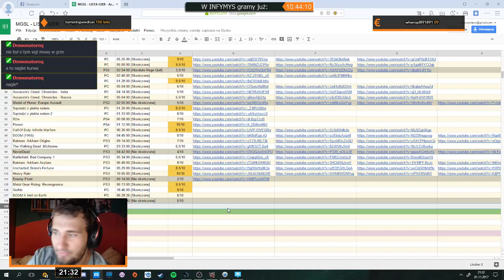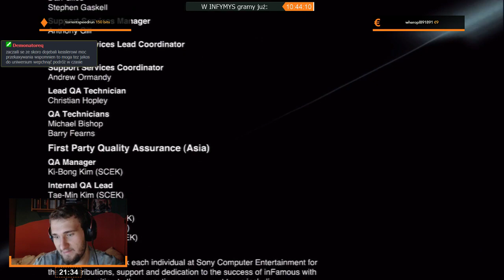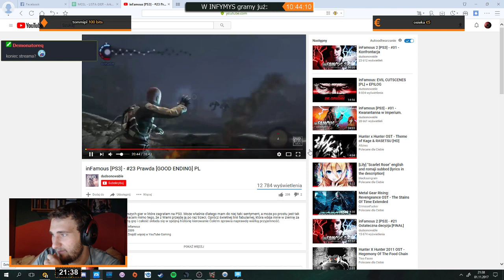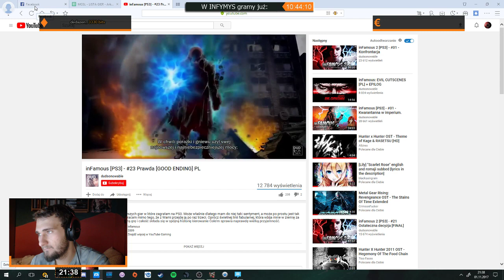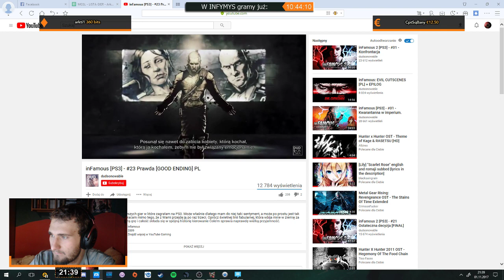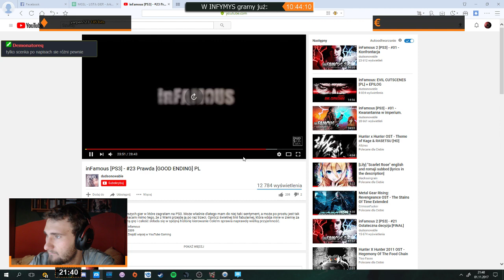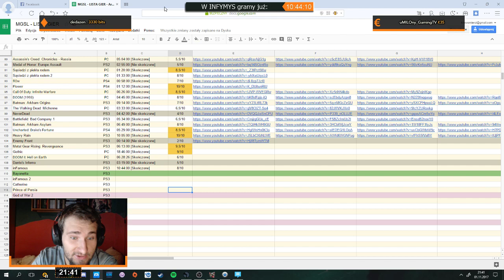inFamous | Epizod 6/6